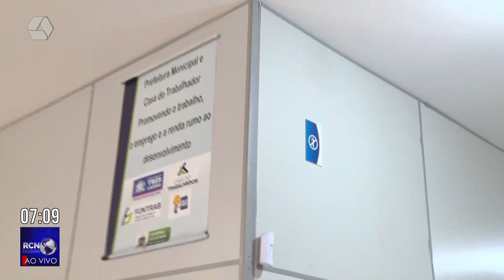Confira as vagas na Casa do Trabalhador nesta quarta feira